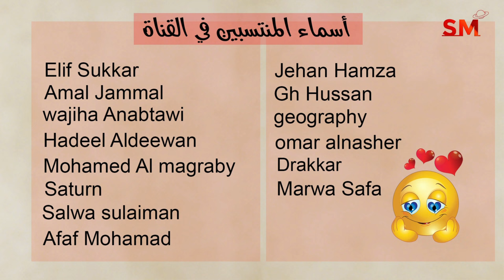توقعات الأبراج اليوم الأحد 15 أيلول سبتمبر 2024 سعيد مناع